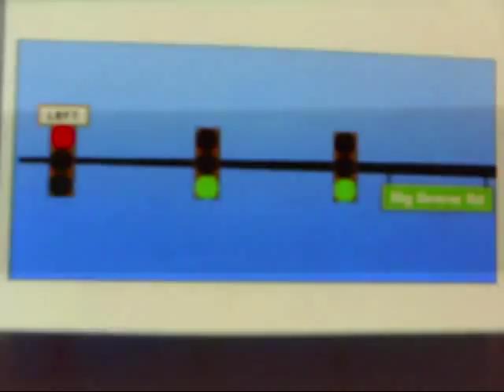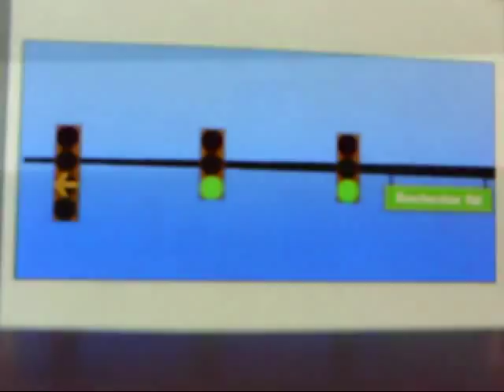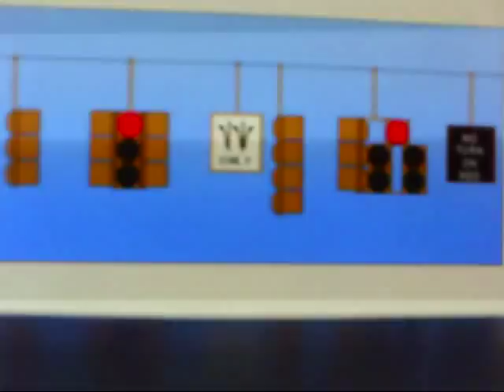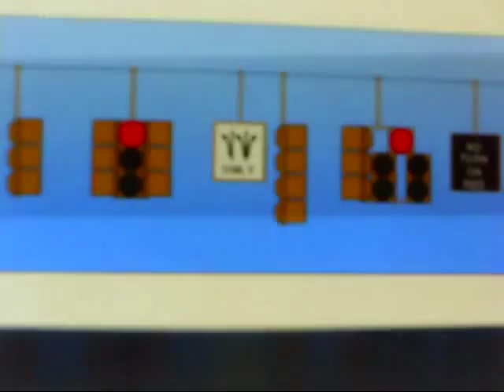Animated Michigan Traffic Signals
A short video of animated Michigan traffic lights. A variety of different traffic signal setups exist in Michigan. In many cases, traffic lights hang on a wire spanning above the intersection, and are often attached into clusters of two, three, or four. In addition, MDOT is starting to put traffic signals up the way most other states and Canadian provinces do it, by hanging them separately on wires or poles after the intersection. Most of these setups contain illuminated one-, two-, three-, or four-sided box signs, often indicating which lanes are left- and right- turn lanes, reading One Way (with a directional arrow), No Turns, or Left Turn Lane, or showing Left Turn Only, No Left Turn, or No Right Turn symbols. Youll occasionally run into blankout signs as well, most of which say No Turn on Red.

Left turn signals in Michigan differ from those in virtually all other 49 states and Canada. Three-lighted signals consist of a green arrow, a yellow arrow, and a full red, and almost always have an illuminated Left box sign attached to the top of them. (Youll sometimes find them with full yellow lights, but only on the older models.) The red light may either flash or stay solid. On flashing red, you have to stop, but you can turn when it is safe to do so. On solid red, you cannot turn at all. Additionally, MDOT is beginning to install four-lighted left turn signals with a green arrow, a flashing yellow arrow, a solid yellow arrow, and a red arrow. These can either turn from flashing yellow to green to solid yellow to red, or from flashing yellow to solid yellow to red.

The vehicle sound clips are not mine. According to this site, these clips are freely distributable and can be used on websites and for multimedia purposes.